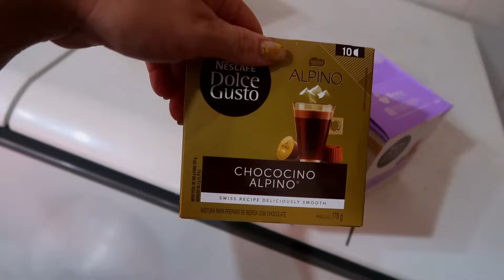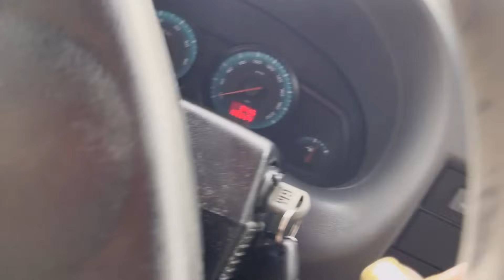UM PRESENTE INESPERADO QUE VAI SER MUITO ÚTIL E VAMOS USAR TODOS OS DIAS